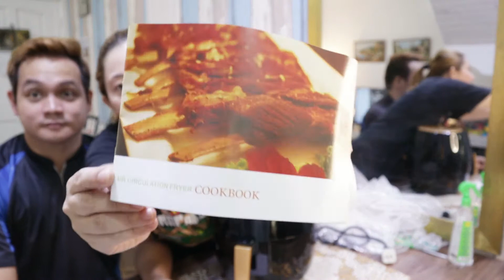SHOPEE AIR FRYER UNBOXING AND REVIEW | BIRTHDAY GIFT | EAT HEALTHY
Hello BeautEYZ. 🥰🥰🥰

*For better quality Please watch in HD 1080p*

"Nothing compares to the joy of being a mommy! Join me, and my awesome family  as we go an adventures, try out food and stuff, and so much more! I'm also a professional make up artist so expect to see reviews and tutorials on this channel.

Good Vibes and Positive Vibes only Friends.

Also Follow me on LYKA APP